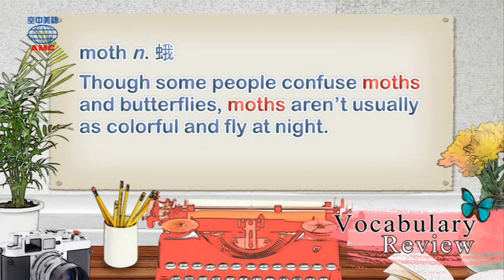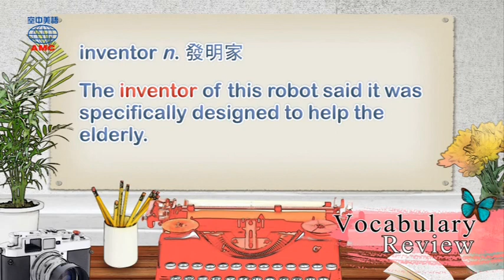2017年9月號Unit7-2【Fun Facts】-Vocabulary Review